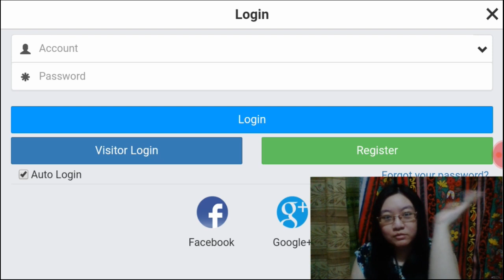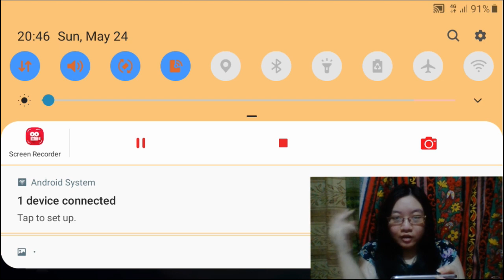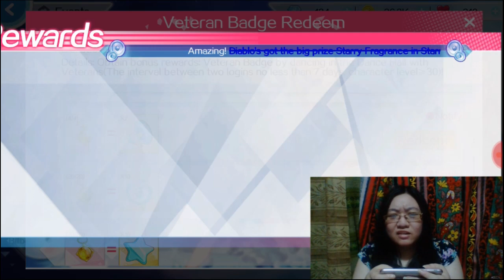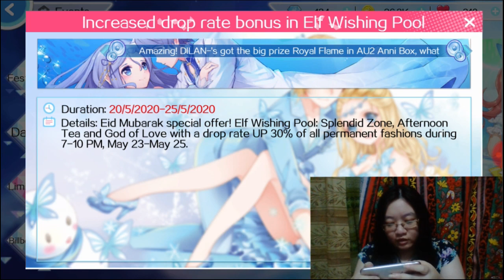30% DROP RATE UP APA?! PENIPUAN!!! Judi elf wishing pool. AU2 Mobile ID